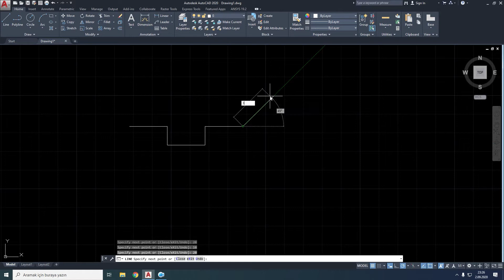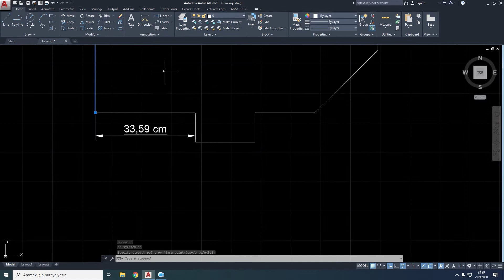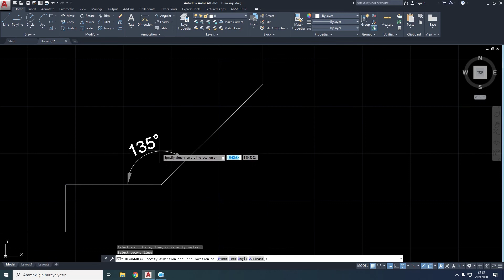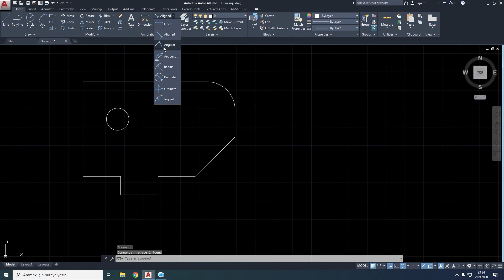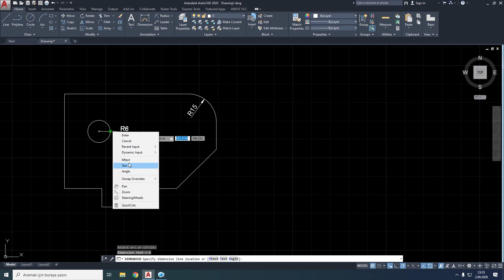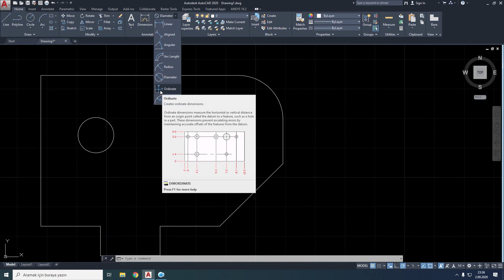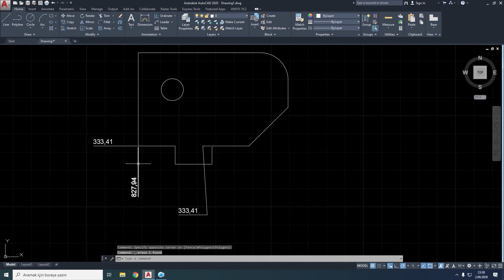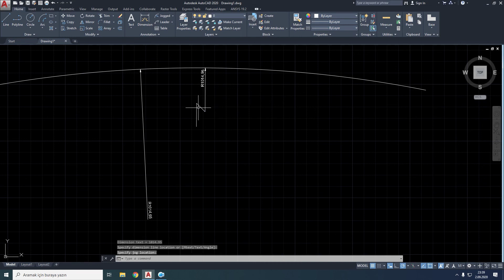85 Autocad Dimension 1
Autocad Dersleri Ölçülendirme